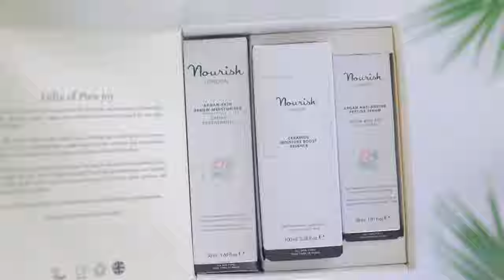Hydration Heroes Gift Set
A luxurious gift, with 3 of our bestselling hydration heroes to quench thirsty skin and achieve a smooth, replenished, glowing complexion.